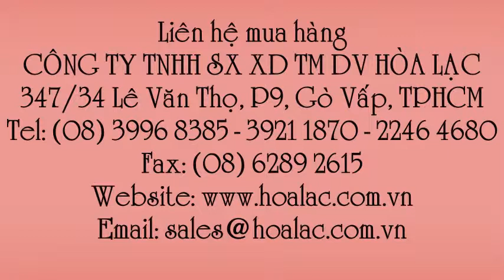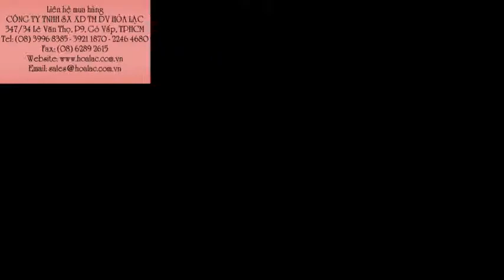Gạch kính lấy sáng Thái Lan màu xanh lá